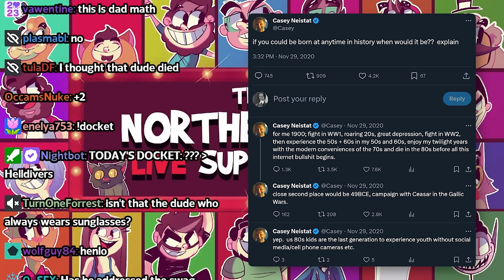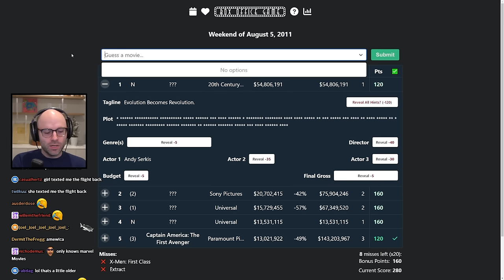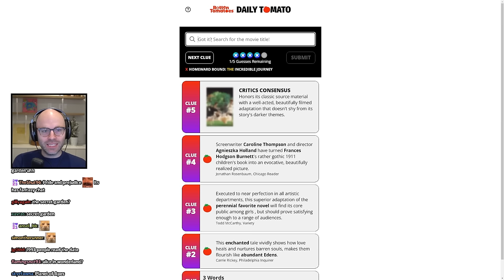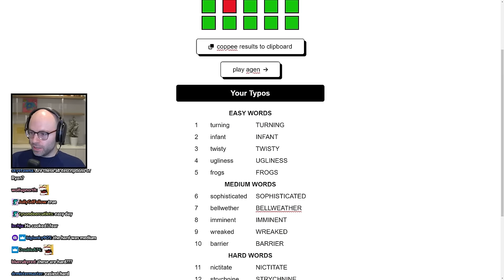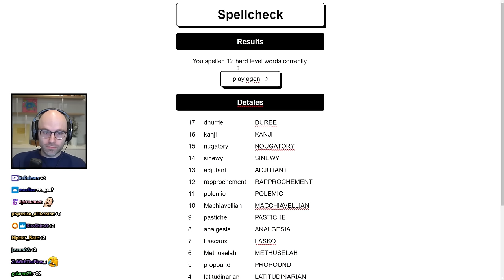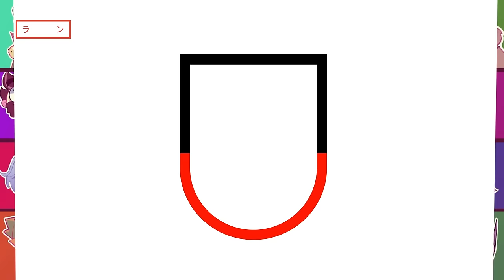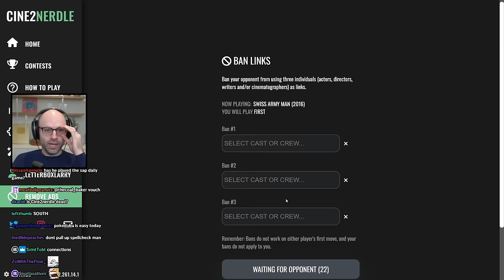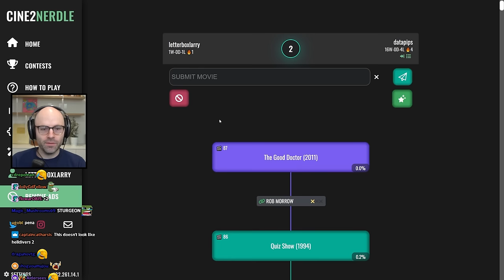are we the baddies? - Bits and Banter [02/12/2024]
uh oh invading other planets and killing their inhabitants might not be ethical...

00:00:00 Apollo's chat is infuriating
00:01:12 NL on Michael Mann's Insider
00:03:39 the telltale signs of a cult
00:07:36 The Casey Neistat tweet
00:10:18 Canadian Superbowl ads suck
00:11:07 Bandle
00:12:31 NL on the yellow paint discourse
00:14:13 why is vinegar so cheap?
00:18:27 attention spans so cooked we get ads for ads
00:21:16 movietomovie
00:23:23 NL on Mary Brown's chicken
00:24:09 Kingdom Hearts is for 14 year olds
00:25:41 NL on Vancouver by the slice pizza
00:30:39 Luna's interpretation of the Giving Tree
00:33:33 Gen Z is too weak for kino
00:36:27 Spellcheck
00:38:19 NL doesn't know how to spell Icarus in Greek
00:40:09 they should make a Spellcheck battler oyale
00:44:01 the chain queuing
00:46:08 English is a broken language
00:52:54 the chili TikTok guy goes hard
00:54:05 NL on the Superbowl
00:55:32 the an absolute disaster of a mission
00:57:00 this one simple hack will make nighttime missions easy
00:58:13 The Bile Titan
01:01:16 NL bans a goodfaith chatter
01:04:51 RELAX I'LL HANDLE IT
01:07:16 are we the baddies?
01:10:06 the Konami code mechanic is carrying this game
01:13:58 Apollo can't SQUEEB like ryab
01:15:09 your greatest enemy in this game is NL
01:19:13 NL has an irl audience
01:19:58 the return of Letterboxd Larry
01:23:17 a marathon of a duel